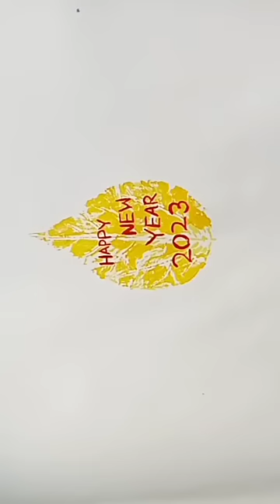leaf painting for new year#dhort#leafpainting#sujit art and craft